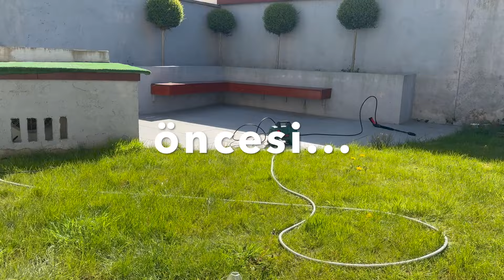İrlanda'daki bahçemiz - Bölüm 2 | Çiçek dikimi | Bahçecilik | İrlanda'da Yaşamak | Ev turu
Herkese merhaba 🙋🏼‍♀️

Ben Ceren.

İrlanda'da ev alma sürecimizi bir önceki videolarda başından sonuna kadar anlatmaya çalıştık.
Umarım faydası olur 🫶🏻

Bu videoda yeni evimizin bahçesine çeki düzen vermeye devam ediyoruz. Önce bir güzel temizleyip sonra da yeni aldığımız çiçekleri dikiyoruz ve boyuyoruz🌸  Sonraki videolarda bahçe mobilyaları ile yerleşmiş halini göreceksiniz 🙌🏻

Sorularınız olursa yorumlara yazın lütfen ☺️

Sevgiler,
Ceren 🕊

Free Music for Videos 👉 Music by Anja Kotar - December [Thematic Exclusive]
Herkese merhaba 🙋🏼‍♀️

Ben Ceren.

Kızım pandeminin tam da ortasına doğduktan sonra YouTube benim en büyük eğlencem haline gelmişti. Kafa dağıtmak için, öğrenmek için, yemek tarifi için sürekli video izler olmuştum. Sonra bir gün 'Neden olmasın?' dedim. 'Belki birileri de beni izler. Belki ben de birilerine bir fikir veririm, birilerinin kafa dağıtmasına yardımcı olurum. Neden olmasın?'

Ve işte buradayım. Hoşgeldiniz, iyi ki geldiniz!

Kanalımda İrlanda'daki yeni hayatımızdan kesitler, motherhood ve lifestyle ve gezdiğimiz yerlerden vlog'lar paylaşacağım. Yeni videolarda görüşmek üzere.

Sevgiler,
Ceren 🕊